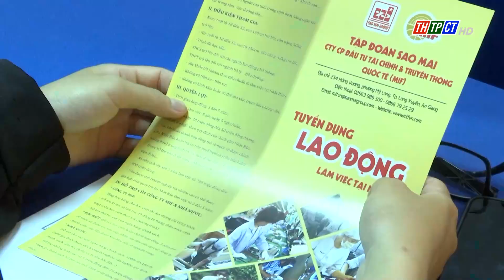Sơ kết công tác lao động, người có công và xã hội 6 tháng đầu năm| Cần Thơ TV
Hội nghị sơ kết công tác lao động, người có công và xã hội 6 tháng đầu năm và triển khai nhiệm vụ 6 tháng cuối năm 2023 do Sở Lao động, Thương binh và Xã hội thành phố Cần Thơ tổ chức trong chiều  10/7.